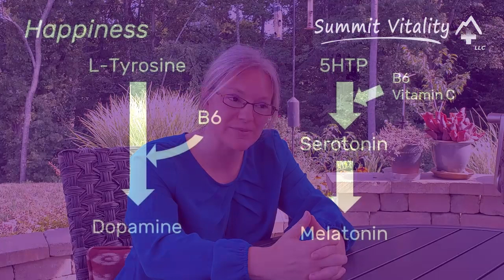Vitamin B6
Dr. Lexi gives a quick introduction to B6, supplementation, B6 from food and some interesting facts about B6.